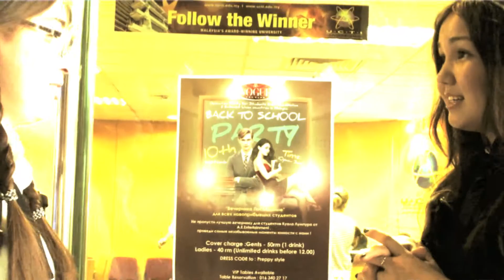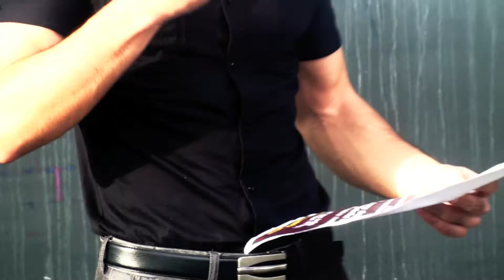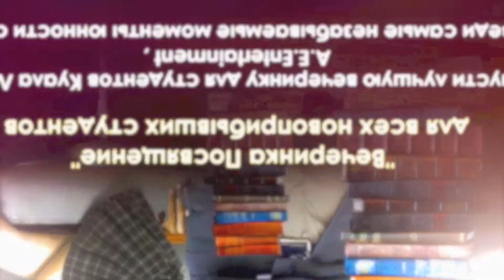PROMO- Back to School Party 2011